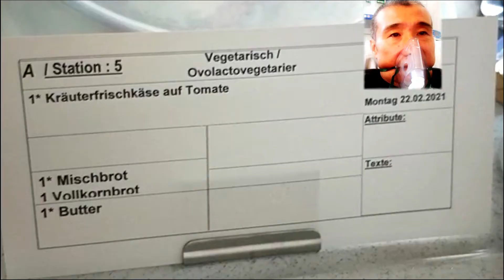紅叔住進德國醫院【红叔VLOG-12】 | 紅叔以親身的經歷講述在德國看病的經歷，及介紹肺栓塞的隱蔽性和德國的醫療制度。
2021年1月16日夜，紅叔突然第一次開始感覺腹痛，次日開始了在德國長達一個多月的檢查。一個多月的腹痛和發熱，在兩個診所都沒有檢查出原因。最終被轉入德國醫院，被確診為有“隱形殺手”稱號的肺栓塞。隨紅叔在德國看病經歷和過程，來了解一些在德國的看病經驗和德國的醫療制度。
Timestamps:
00:00 紅叔在德國病了，住進了德國醫院。
00:39 紅叔給大家介紹肺栓塞和德國的醫療制度。
02:50 紅叔以親身經歷講述在德國兩個家庭醫生診所長達一個月的檢查過程。
08:22 紅叔終於拿到了醫生證明，可以去醫院看病了。